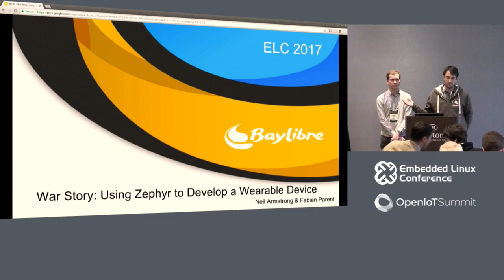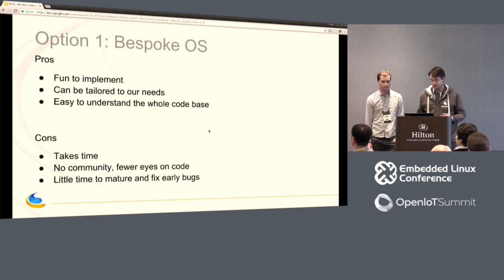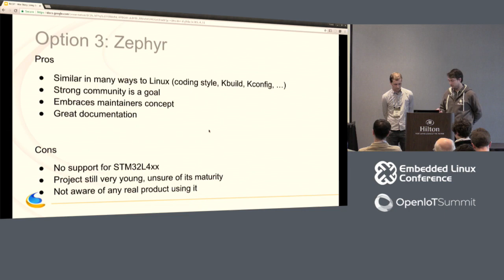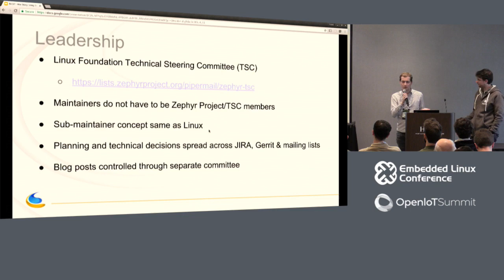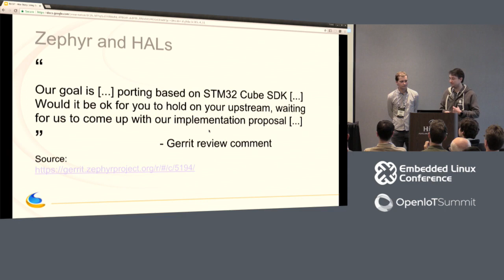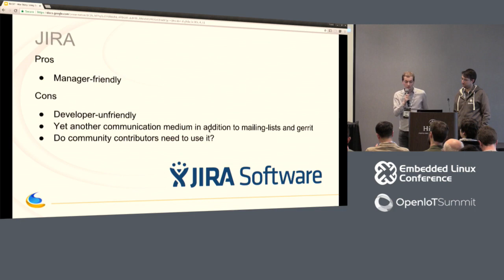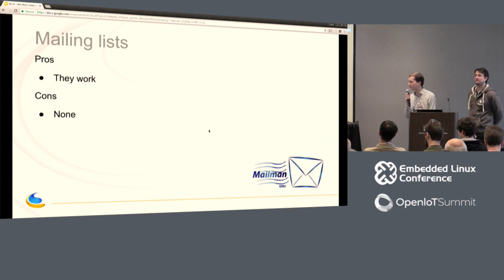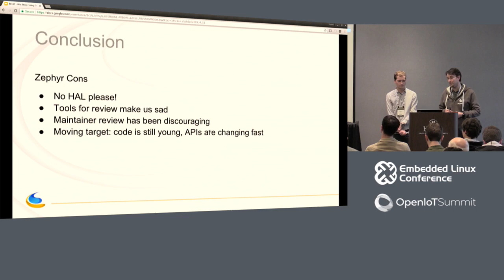War Story: Using Zephyr Project to Develop a Wearable Device - Fabien Parent, BayLibre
One year ago at ELC in San Diego, a new RTOS named Zephyr was announced as a Linux Foundation project. Zephyr is a small footprint OS positioned as the Linux of IoT. Few products are known to use Zephyr. As such it is hard to find good feedback on the strengths and weaknesses of the OS, or the real-world experience of building a consumer product with it.

Neil Armstrong and Fabien Parent from BayLibre have been working on what may be the first consumer electronics product using Zephyr. They will share their reasons for selecting Zephyr from among the many RTOS choices available. They will also share their experiences contributing support for a new platform into the upstream Zephyr project and using it as a base for product development of a new wearable device.

About Fabien Parent
Embedded Linux Engineer since 2008, Neil worked on designing and supporting small in-house designed SoCs for Digital TV Content Protection, Set-Top-Box or Security Co-Processor, and is now Embedded Linux Expert in the Baylibre team. He ports, maintains and upstreams Linux support for ARM/ARM64 based SoCs from basic system support, power management to multimedia drivers. Neil experienced technical presentations during his engineering studies and within local technical events about various Open-Source technologies.

Fabien Parent has 5 years of engineering experience in embedded technologies. Fabien spent over a year at Texas Instruments working in the ROM code team for the OMAP5 SoC. Afterward Fabien joined BayLibre and has been working on several products including Project Ara, Google’s modular phone. Fabien is now working on a wearable device that use Zephyr.